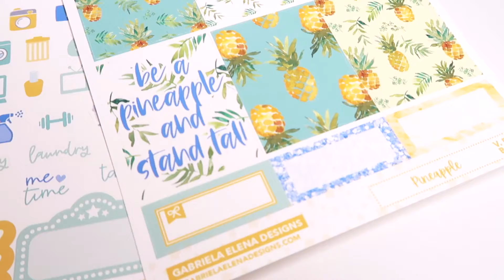Unboxing: 12 Days of Stickers / Day 5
12 Days of Deals are active Dec 18 from 12 pm pst - and ends December 21 at 12 pm pst.